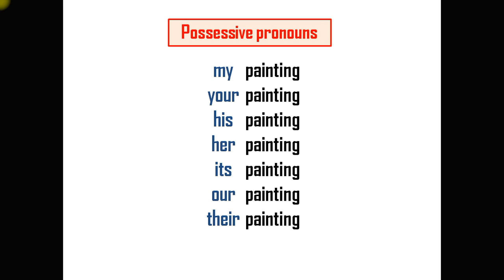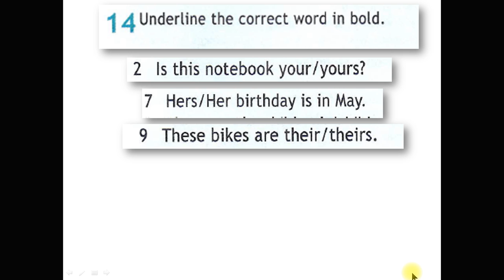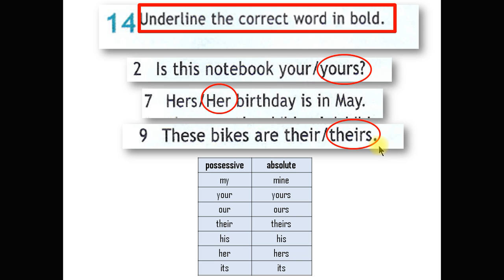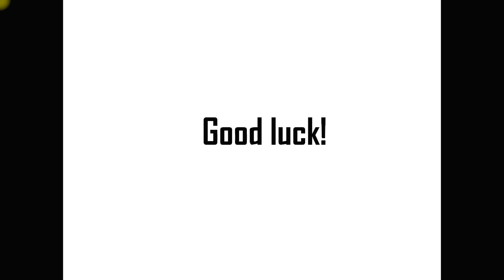Грамматика. Притяжательные местоимения.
5 класс. подготовка к итоговой контрольной работе.